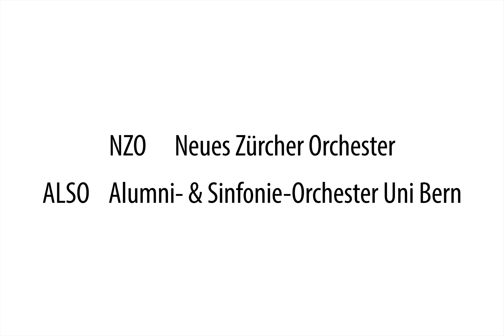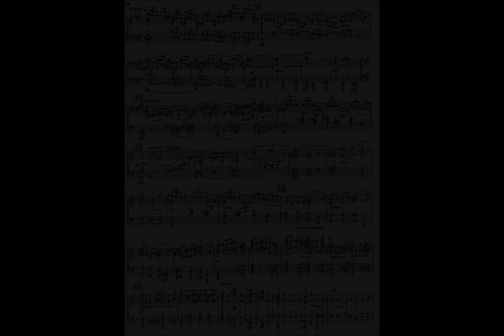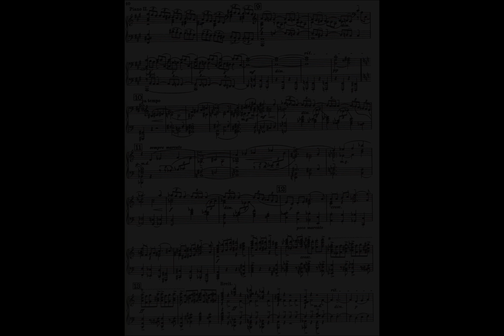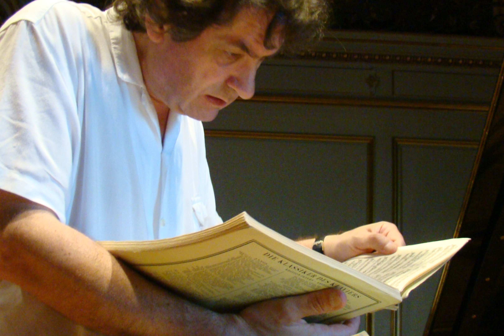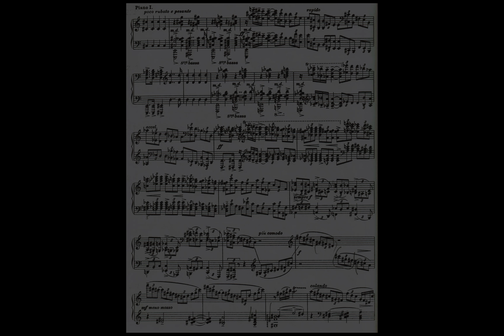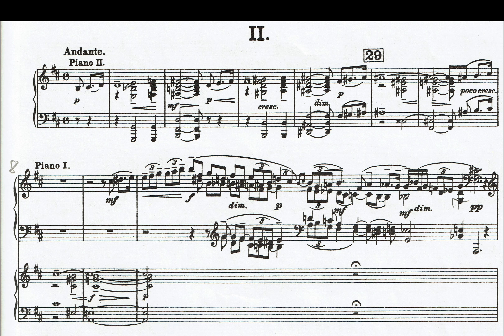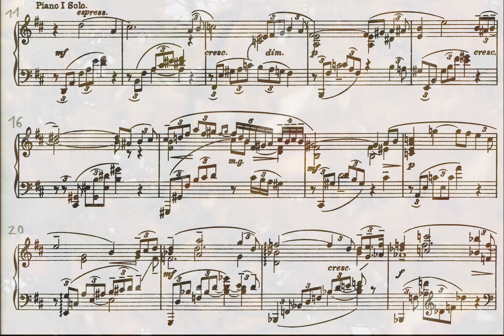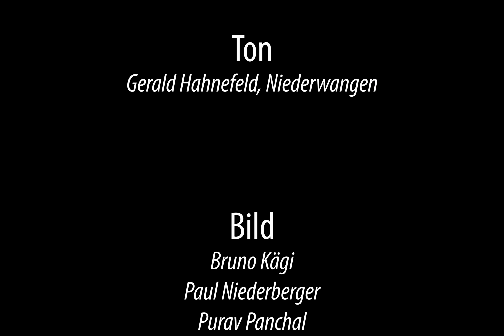S. Rachmaninov Concerto No. 1 pour piano Op. 1